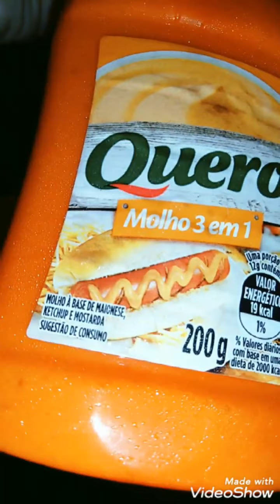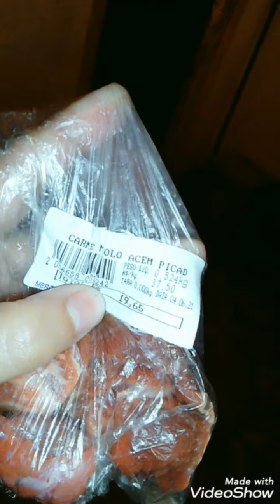PROVANDO HOT DOG com SALSICHA DIFERENTE... POBRE NA COZINHA ... SEXTOU ... Minha ROTINA.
Para nos ajudar com a cadeira de rodas Banco Itaú - Agência 8093 - Conta Corrente 28917-4